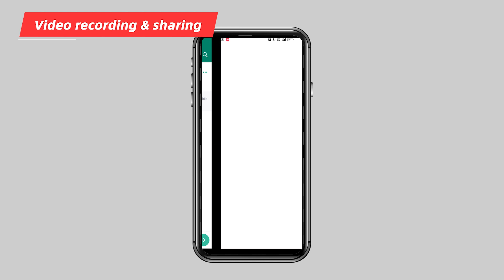Introducing UNI-T UTi721M/UTi720M Smartphone Thermal Cameras [256x192]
Get an overview of the UNI-T UTi721M/UTi720M Smartphone Thermal Cameras in this video.

The UTi721M/UTi720M are professional thermal camera modules for smartphones, which are compact, portable, and easy to operate by connecting with mobile phones. The devices can be widely used in wall leakage inspection, PCB board inspection, underfloor heating inspection, water temperature inspection, animal observation & search, etc.

Key features include:
+ Temperature range: -20℃~550℃ (UTi721M), -20℃~200℃ (UTi720M)
+ IR resolution: 256x192
+ Type-C interface
+ 7 color palettes
+ On-screen analyzer
+ Video recording & sharing
+ Elevated skin temperature inspection (UTi721M)